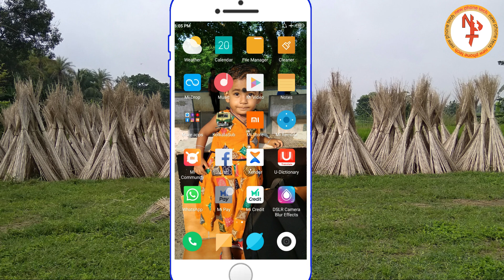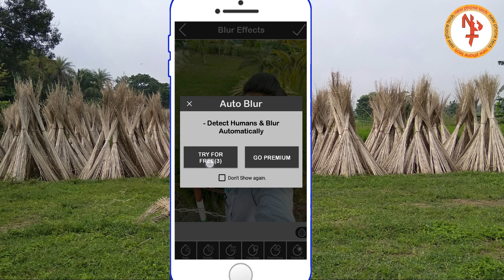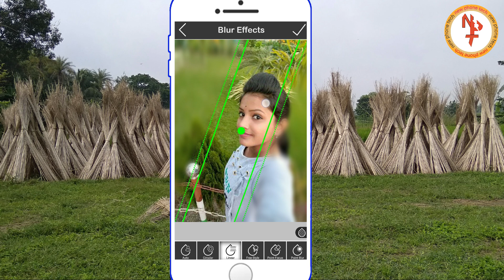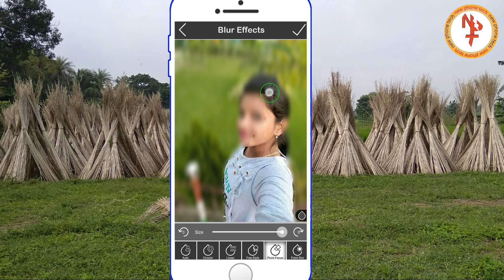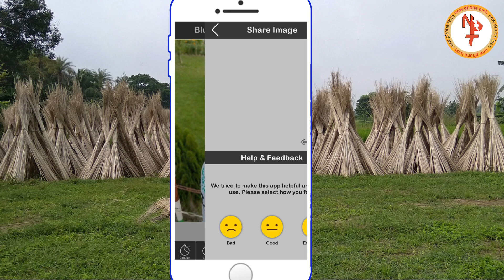Best Auto BLUR Camera App in Android -||- AUTO Blur Background Best Mobile App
­Create best blur background effects photos like professional DSLR camera app by simply selecting focus area

ফ্রেন্ডস এই ভিডিও তে দেখানো হয়েছে কিভাবে আপনারা খুব সহজেই আপনার হাতের স্মার্ট ফোনটি দিয়েই আপনার যেকোন ফটোর ব্যাকগ্রাউন্ড ব্লার করতে পারবেন 2 মিনিটে । সম্পূর্ণ ভিডিওটি আপনাদের বোঝানো হয়েছে বাংলাতে । ভিডিও টি দেখার জন্য ধন্যবাদ সবাইকে ।

 Friends Please Like/Comment & Shear This Video